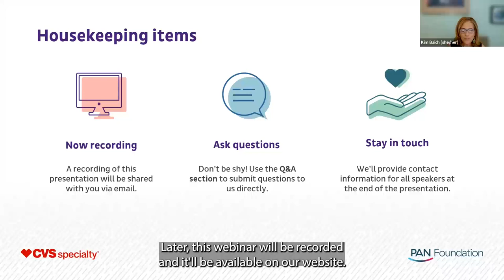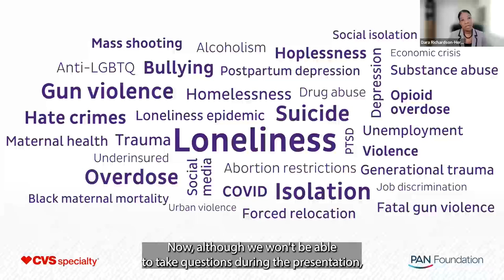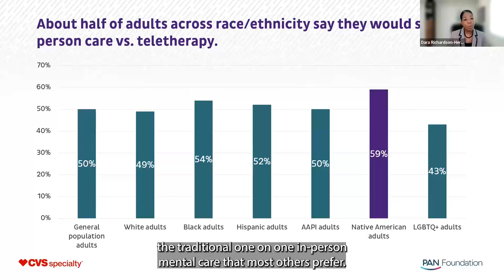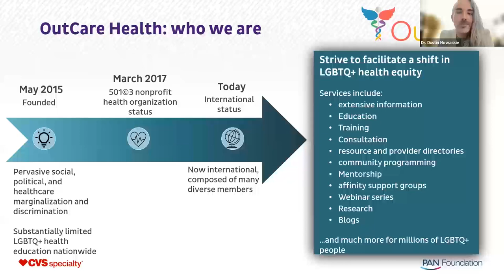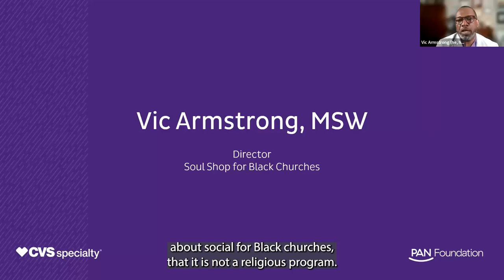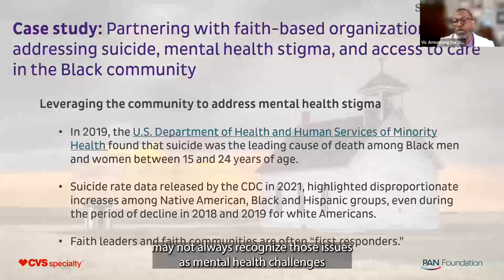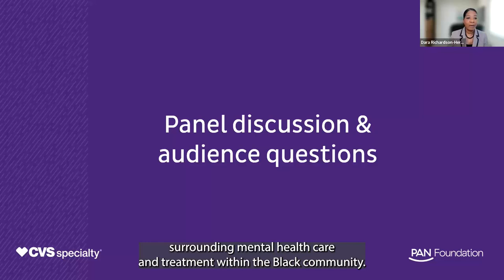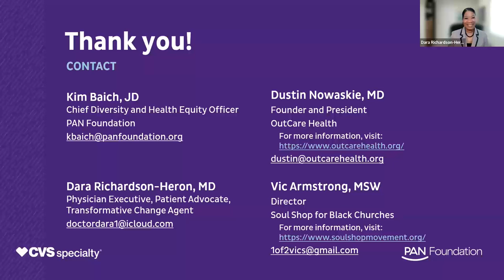Health Equity in Action: Mitigating barriers to mental health services | PAN Foundation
Webinar 2 in the Health Equity in Action webinar series with CVS Specialty and the PAN Foundation.

This free webinar will explore barriers and inequities patients face accessing mental health services and suggest practical solutions to mitigate these inequities.

By the end of this webinar, viewers will be able to:
- Identify barriers that prevent individuals from receiving mental health services
- Recognize disparities that exist among different populations
- Explain the impact of mental health barriers nationally and locally
- Design effective strategies to mitigate barriers in your practice and promote access to mental health care for all individuals

The PAN Foundation and CVS Specialty have partnered to host a four-part webinar series that will offer healthcare professionals and advocates actionable strategies to advance health equity.